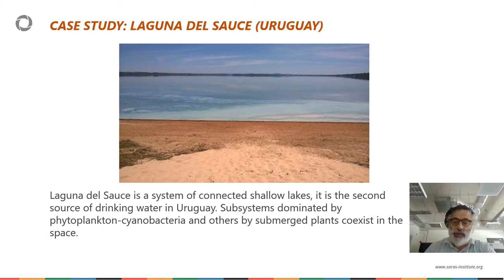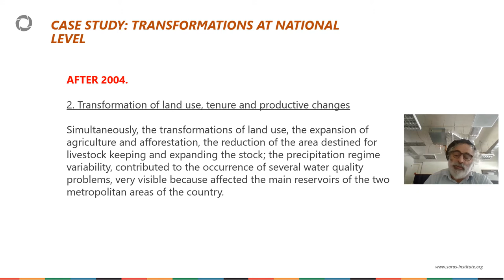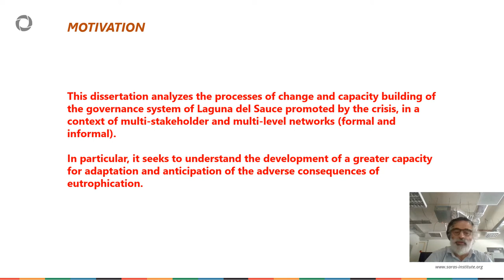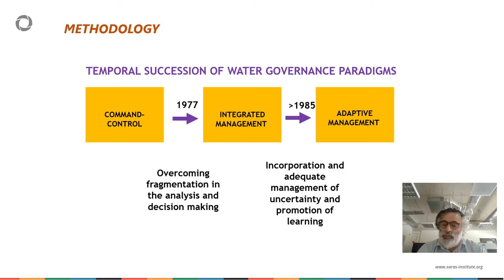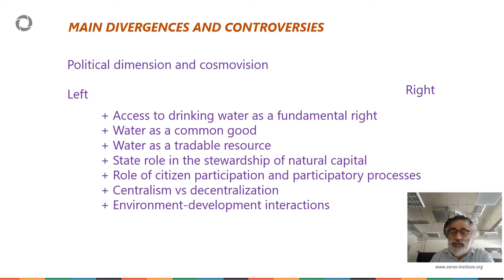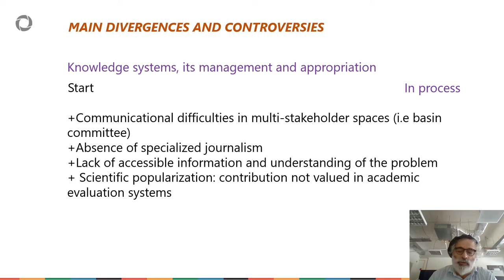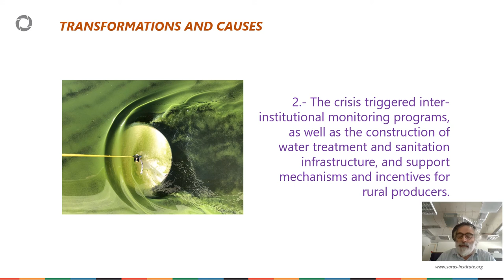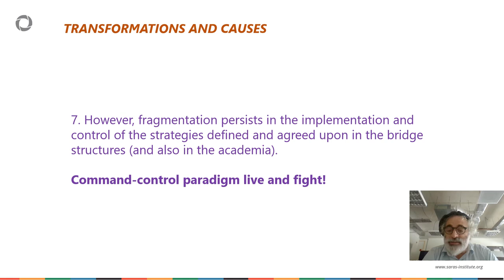Día Internacional del Agua 2021 - "Implementación de la gestión integrada en Uruguay"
En el marco del Día Internacional del Agua compartimos la Conferencia realizada en el Shallow Lake Congress, Natal-2021.